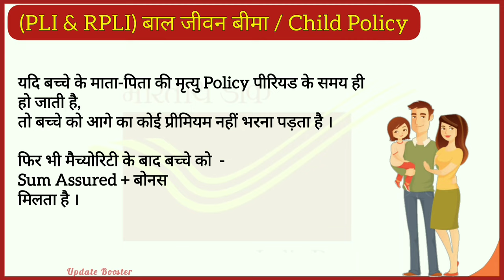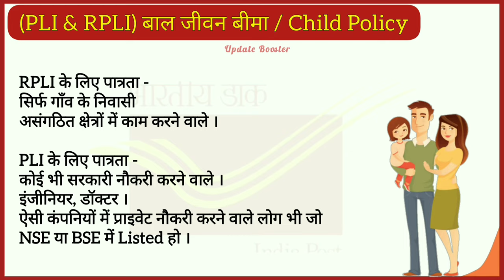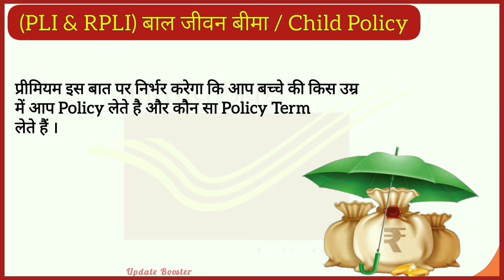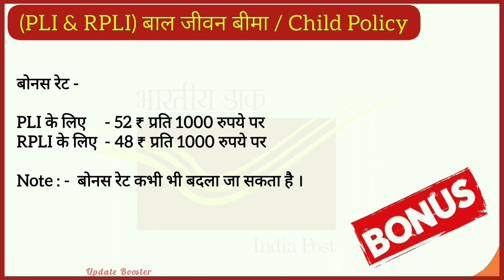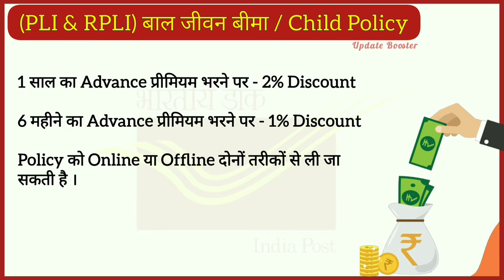bal jeevan bima post office | children policy plan | update booster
To insure the life of your child, you can apply for a Bal Jeevan Bima RPLI or PLI policy at the post office. The policy will be in the name of a parent - father or mother - even though the primary beneficiary is the child. At the most 2 children of a family can be enrolled under the Bal Jeevan Bima policy.
अपने बच्चे के जीवन का बीमा करने के लिए, आप डाकघर में बाल जीवन बीमा RPLI या PLI पॉलिसी के लिए आवेदन कर सकते हैं। पॉलिसी माता-पिता के नाम पर होगी । भले ही प्राथमिक लाभार्थी बच्चा हो । बाल जीवन बीमा पॉलिसी के तहत एक परिवार के अधिकतम 2 बच्चों का नामांकन किया जा सकता है

bal jeevan bima post office
children policy plan
best child policy plan
post office bal jeevan bima
rpli bal jeevan bima
pli child policy